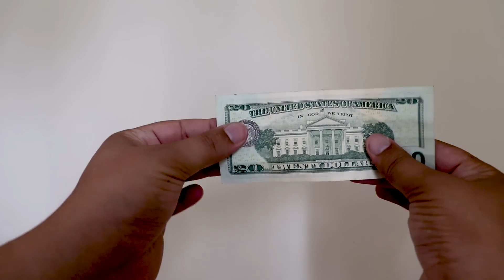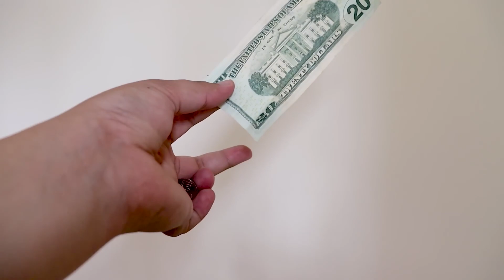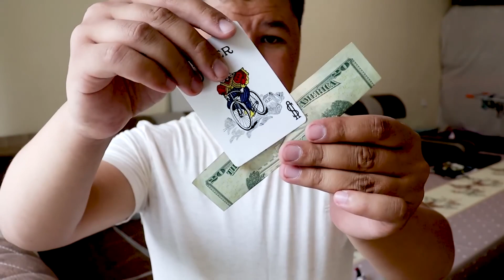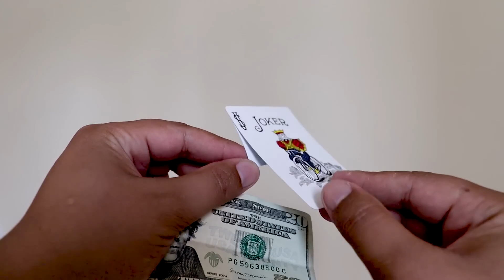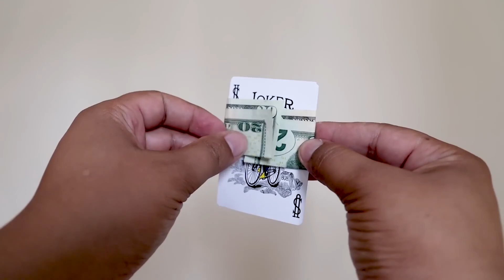How To Do 4 EASY Magic Tricks Reveal | ZeeSaim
Welcome to Fun With ZeeSaim - your ultimate destination for entertainment!

Get ready to immerse yourself in a world of laughter, music, gaming, and everything in between. We're here to bring you the best entertainment content that will brighten your day and keep you coming back for more.

On our channel, you'll find a diverse range of content that caters to all your entertainment cravings. From hilarious comedy sketches and relatable vlogs to mind-blowing music covers and exciting gaming adventures, we've got it all. We're passionate about delivering top-notch quality while keeping you entertained and engaged every step of the way.

Join us on this incredible journey as we explore the latest trends, share our thoughts on movies and TV shows, and keep you up to date with the latest celebrity news and gossip. We're your go-to source for captivating content that will make you laugh, think, and experience the thrill of entertainment like never before.

Our dedicated team of talented creators works tirelessly to ensure that each video is a masterpiece, carefully crafted to bring you joy and inspiration. We value your feedback and suggestions, so don't hesitate to let us know what you want to see more of. Your support and engagement mean the world to us, and we're committed to building a vibrant community of entertainment enthusiasts.

Get ready to be entertained, inspired, and captivated by [Your Channel Name]. Let's embark on this incredible journey together and make every day a little brighter!

Fun With ZeeSaim